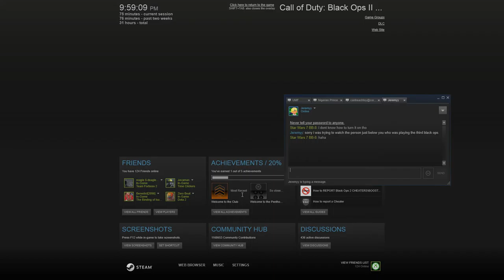Call of Duty Black Ops II + Before Black Ops III + 45 Minutes of DOM, mostly pacifism and shielding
Before BLOPS 3 unlocks let's check play one last bit of BLOPS 2

I think it actually unlocked already...